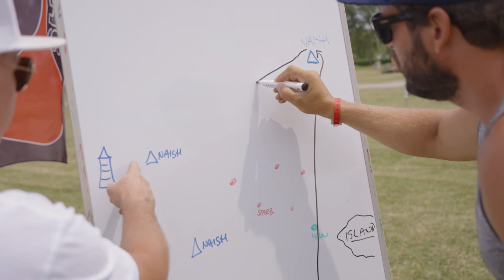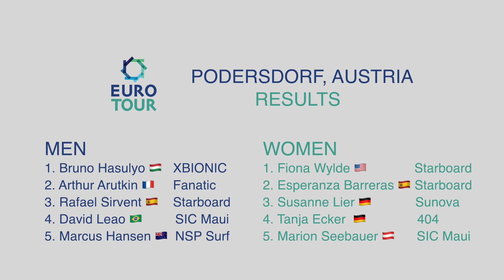Austria SUP Race 2021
Full Recap video of Austria SUP Race 2021 by @visionstorm_net